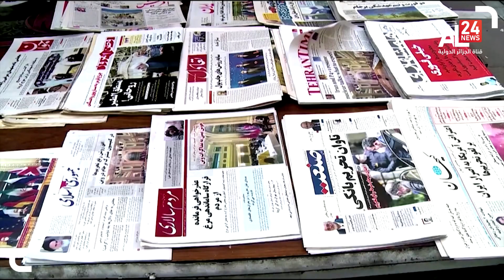موجز الرابعة | 23 05 2022